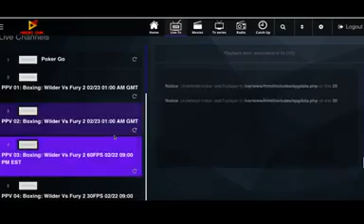Tyson Furry vs Doentay Wilder ( full match // Boxing// match analytics in description)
Deontay Wilder vs. Tyson Fury II, billed as Unfinished Business, was a heavyweight professional boxing rematch between undefeated and reigning WBC champion Deontay Wilder and undefeated former unified WBA (Super), IBF, WBO, IBO, The Ring, and lineal champion Tyson Fury, for the WBC and vacant The Ring, and lineal heavyweight titles. The first fight ended in a controversial split draw.[1] The fight was jointly promoted by the American Al Haymon's Premier Boxing Champions, Bob Arum's Top Rank and British Frank Warren's Queensberry Promotions.[2][3][4] The event took place on February 22, 2020, at the MGM Grand Garden Arena, Paradise, Nevada. Fury won the bout by seventh-round technical knockout (TKO).[5]